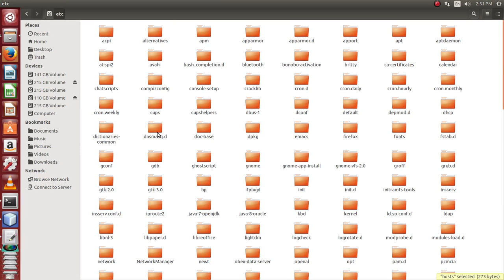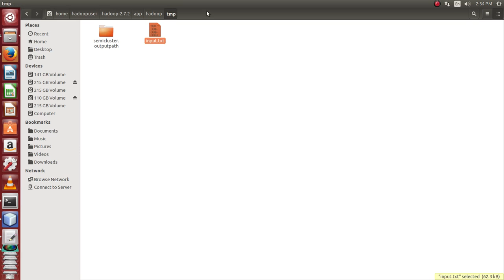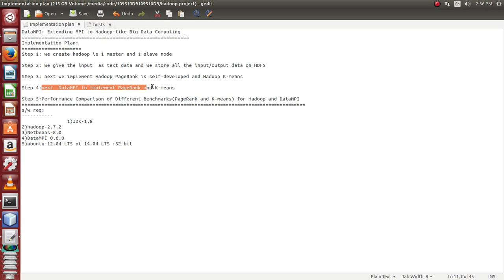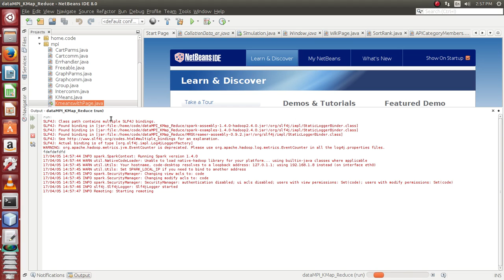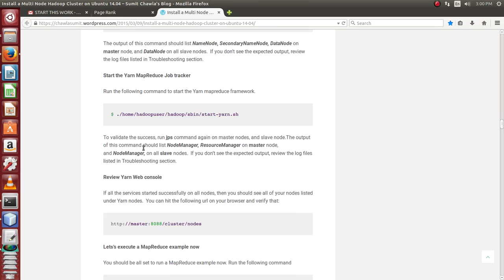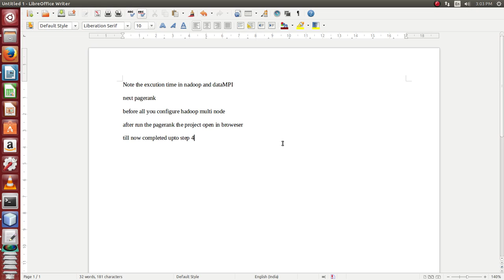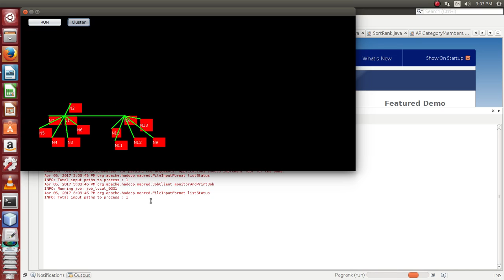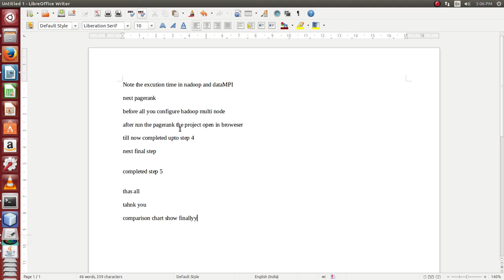DataMPI Extending MPI to Hadoop Like Big Data Computing Projects